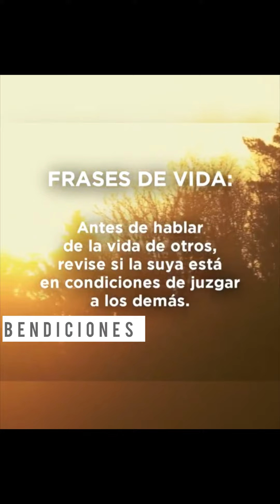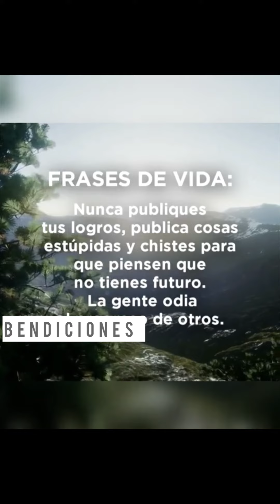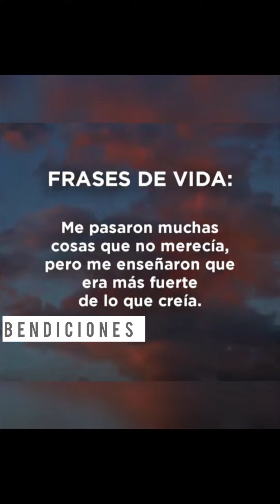Grandiosas frases de vida 🎭